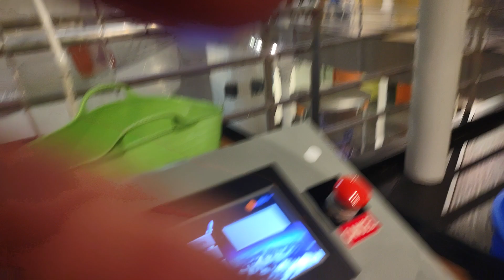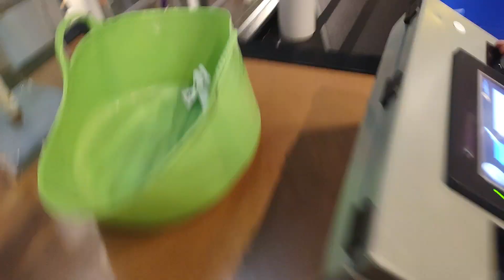March 15, 2023